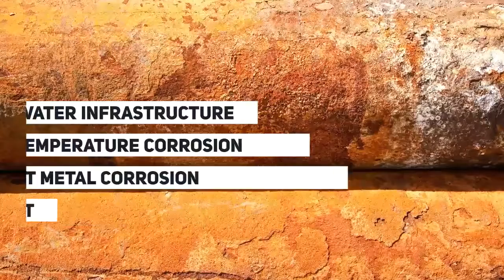Call for Papers Corrosion & Prevention 2020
We are accepting papers up until the 18th April 2020.
All papers will be peer reviewed